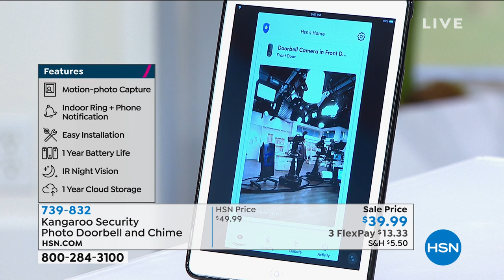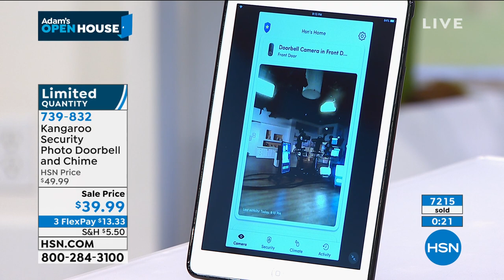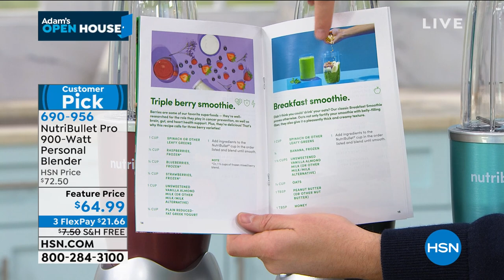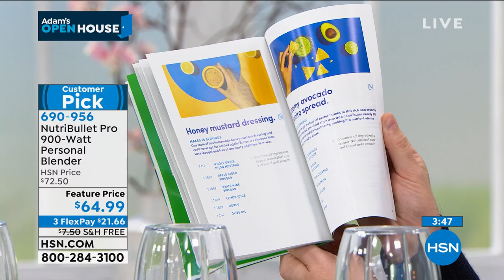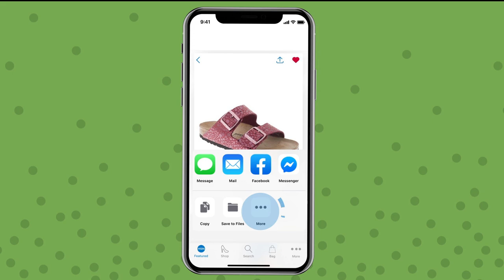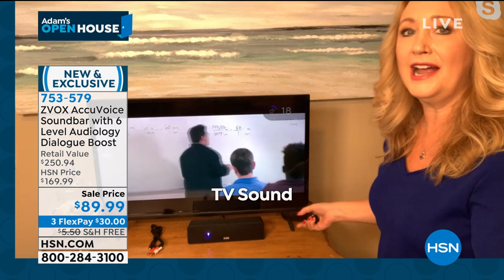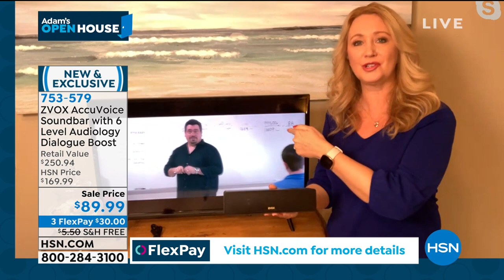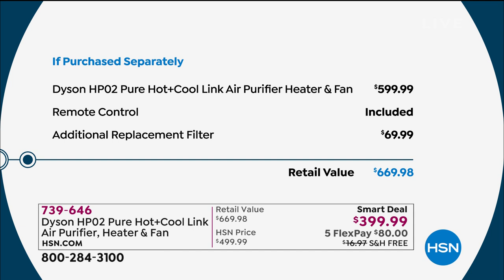HSN | Adam's Open House 02.08.2021 - 09 PM